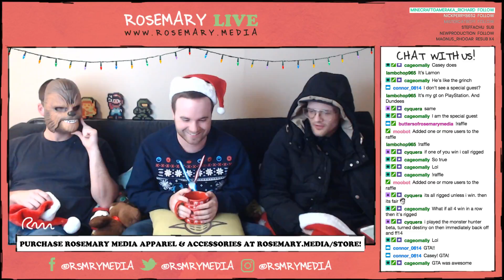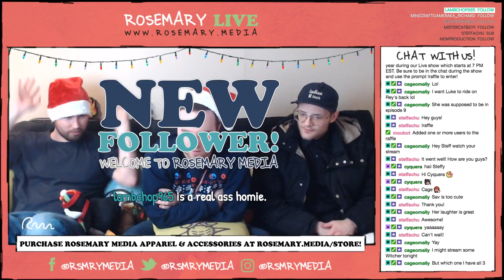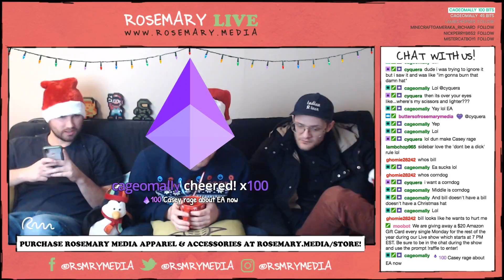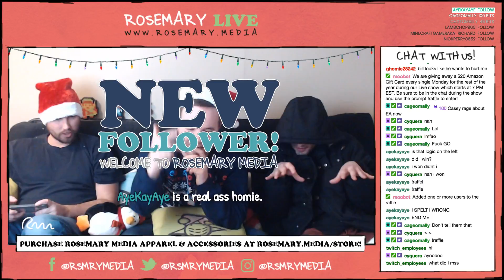Rosemary LIVE | 12/11/17